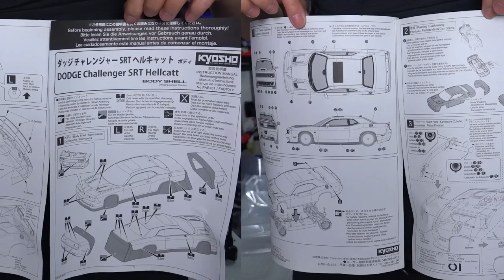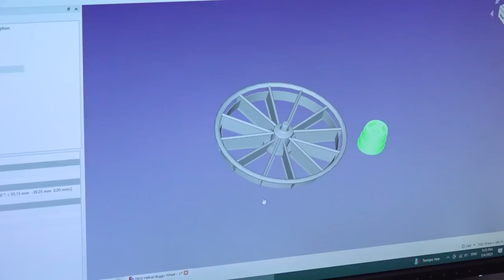RC Modify 38 | Red Hellcat Buggy - RC Car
Red Hellcat with vintage buggy wheels, RC car version! @whistlindiesel.

0:00 Intro
3:40 Masking Tip
6:06 Stickers
9:13 Design Buggy Wheels
11:15 Waterslide Decal Paper
13:06 LED Lights
14:20 Fixing LED Switch Glitch With Diodes
15:39 EPA End Point Adjustment
16:03 Finished
16:18 Driving